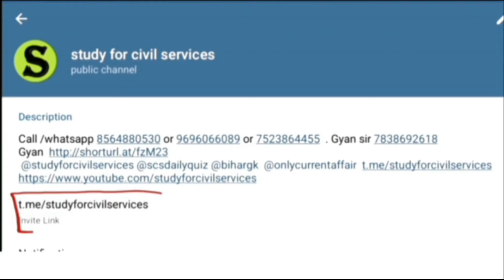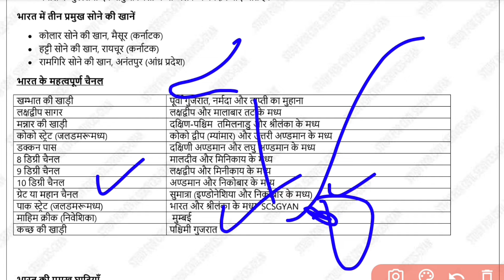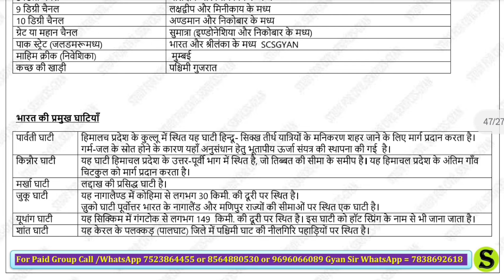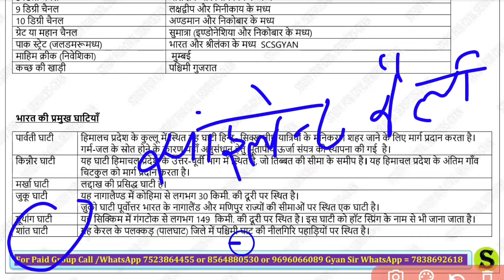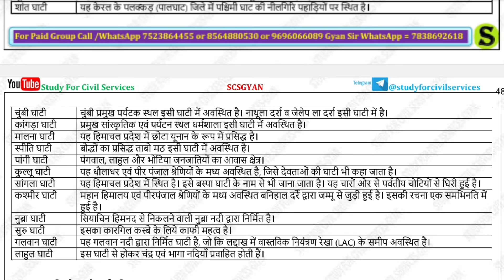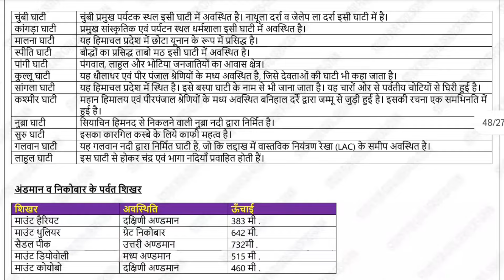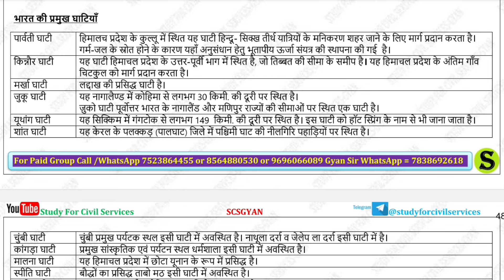Major channels and valleys of India | Uppsc Ro Aro 2023 | by study for civil services